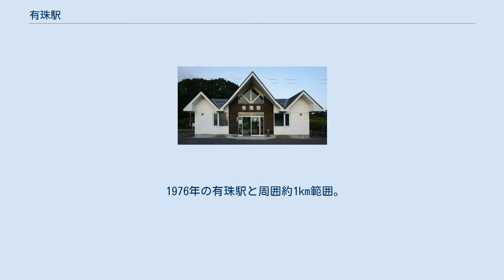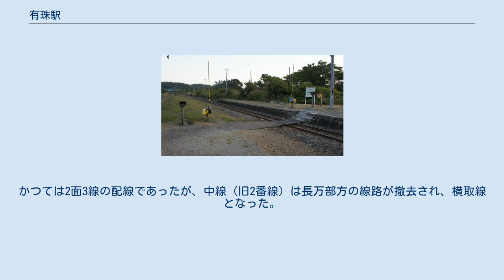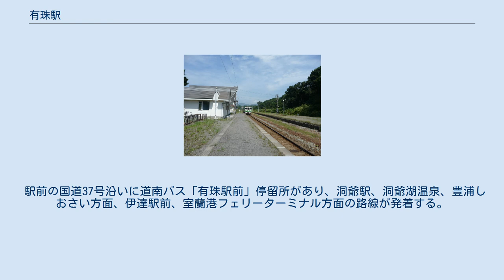有珠駅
有珠駅（うすえき）は北海道伊達市有珠町にある北海道旅客鉄道（JR北海道）室蘭本線の駅である。
電報略号はウス。
 1976年の有珠駅と周囲約1km範囲。
下が東室蘭方面。
当駅より洞爺駅までは単線区間。
比較的早い段階での貨物取扱廃止が示すように元々取り扱いが少なかったためか、専用の貨物ホームを有していない。
地名はアイヌ語の「ウシ・コロ・オタン」（湾頭にある沼）の、「ウシ」の部分に由来する。
単に「ウシ」（湾）に由来するとする別説もある。
かつては2面3線の配線であったが、中線（旧2番線）は長万部方の線路が撤去され、横取線となった。
駅舎側（西側・海側）ホーム中央と反対側ホーム南側を結ぶ構内踏切がある。
2面3線時代の配線は左右裏返しにすると長和駅とほぼ同じ配線であった。
有人駅時代の駅舎は改築され、内装には化粧梁やレトロな照明器具を使用し、外観は中央部の合掌部分に明かり窓を配したシンメトリーのデザインを採用した駅舎となっている。
 洞爺駅より当駅までは単線区間、当駅より長和駅までは複線区間となっている。
 1日の平均乗降人員は以下の通りである。
 駅前の国道37号沿いに道南バス「有珠駅前」停留所があり、洞爺駅、洞爺湖温泉、豊浦しおさい方面、伊達駅前、室蘭港フェリーターミナル方面の路線が発着する。